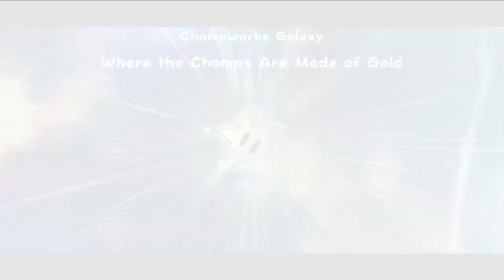Super Mario Galaxy 2 #4 [Jack/Xelrog]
Jack and Xelrog stream Super Mario Galaxy 2 for the Nintendo Wii live on Twitch. We're up to world 4, and as usual, Xelrog has a lot more patience with Jack than Jack has with Xelrog. Is the game too hard, brrrrrro?

Streamed November 2nd, 2019